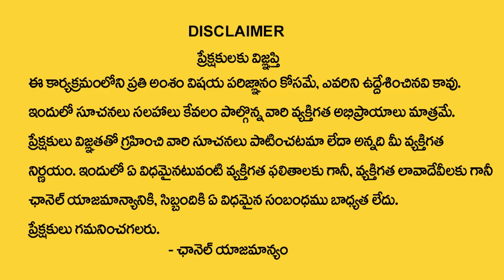మీ పేరులో P,R అక్షరాలు ఉన్నాయా..| P, R Letter Numerology Prediction By Dr KHIRONN NEHURU | MANAM TV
Watch ►మీ పేరులో P,R అక్షరాలు ఉన్నాయా..| P, R Letter Numerology Prediction By Dr KHIRONN NEHURU | MANAM TV